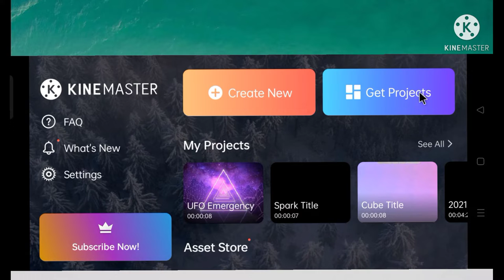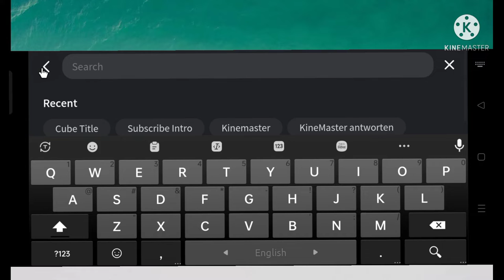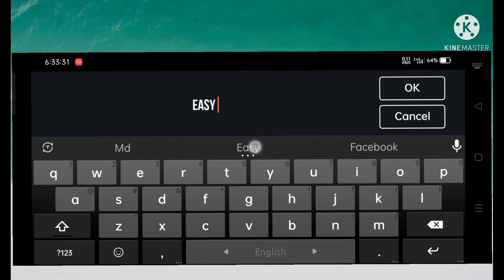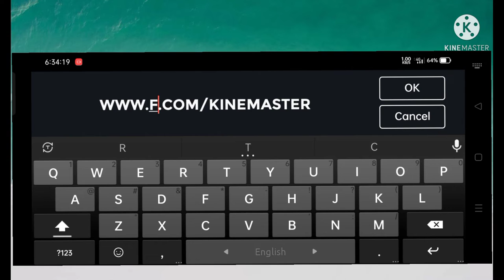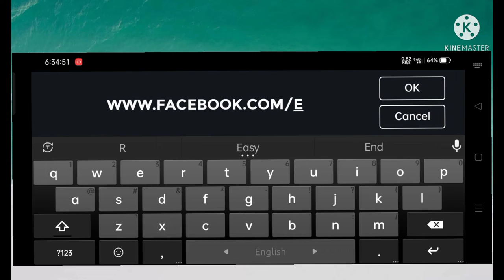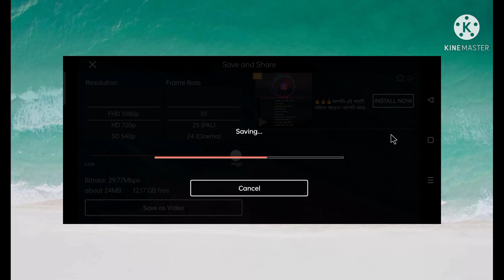How to make Youtube intro on Android mobile মোবাইল দিয়ে ইনট্রু বানাবো কিভাবেeasylearningইজিলার্নিং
This channel is an educational channel. This channel teaches how to use technology in a very simple way. If you want to use technology. And learn to use technology easily.

এই চ্যানেলটি একটি শিক্ষামূলক চ্যানেল। এই চ্যানেলে শেখানো হয় কিভাবে খুব সহজ উপায়ে প্রযুক্তি ব্যবহার করতে হয়। আপনি যদি প্রযুক্তি ব্যবহার করতে চান। এবং সহজেই প্রযুক্তি ব্যবহার করতে শিখুন। ধন্যবাদ